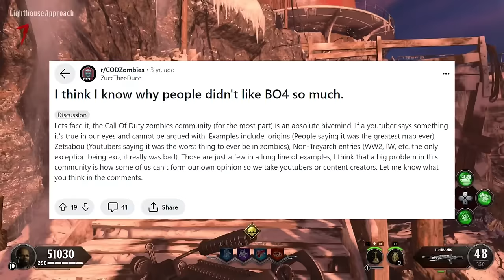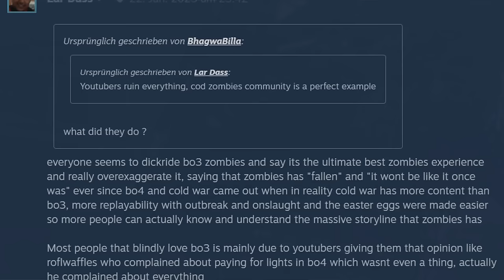The Community Killed Black Ops 4 Zombies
Zombies YouTubers Killed Black Ops 4